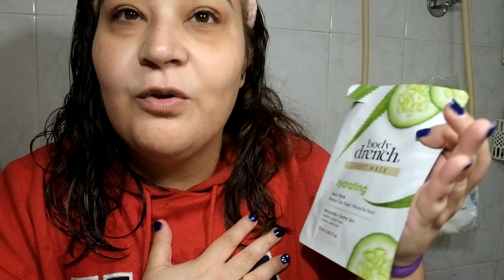VLOGMAS DAY 3:Self Care+Κοτονοστιμιές(Koτόσουπα,Κοτοπουλο στον φούρνο)|Βella Mary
Kαλως ήρθατε στην 3η μέρα του Vlogmas,Εχουμε απο ολα τα καλα και μαγειρική εννοείται,και μπλα μπλα φυσικα.

 ►My Camera: Canon EOS 750D
►My Vlogging Camera:Mirrorless Camera Nikon 1 J5
►My Editing Software:Wondershare Filmora